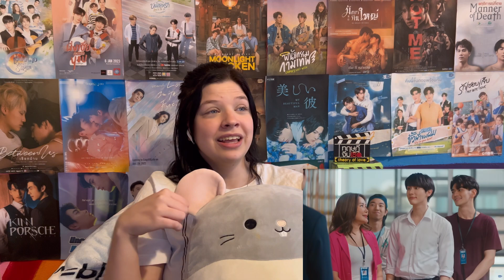(REACTION) A Boss and A Babe ep 1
and check it out on their YouTube channel